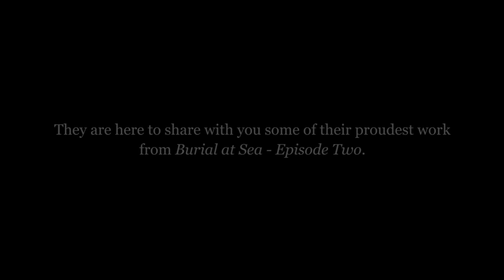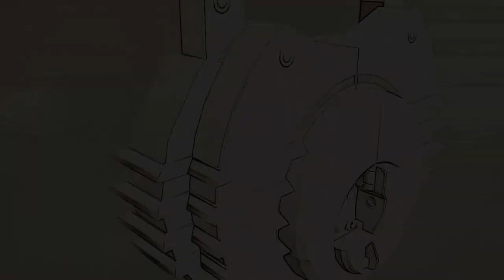IrrationalJobs - Proudest Moments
The Irrational Games team has spent the last 8 months crafting the final chapter of the BioShock Infinite saga. They are here to share with you some of their proudest work from Burial at Sea - Episode Two.